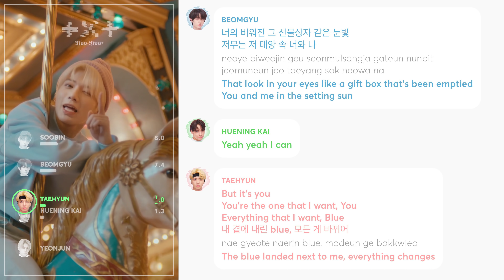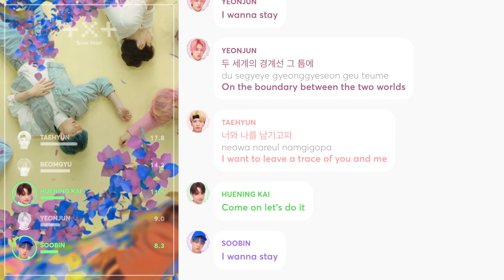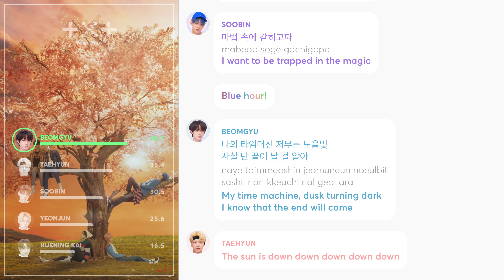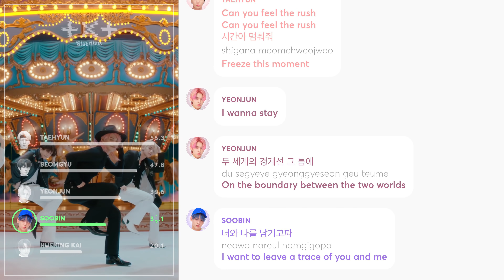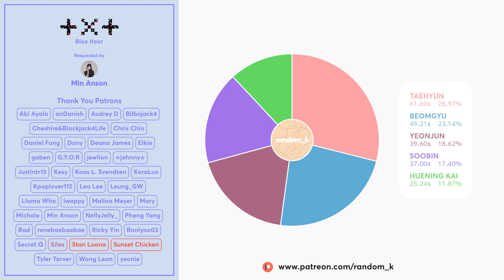TXT - Blue Hour (Line Distribution + Lyrics Color Coded) PATREON REQUESTED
Requested by Patreon Supporter: Min Anson

Line Distribution: TXT / TOMORROW X TOGETHER (투모로우바이투게더) '5시 53분의 하늘에서 발견한 너와 나'
Lyrics: colorcodedlyrics